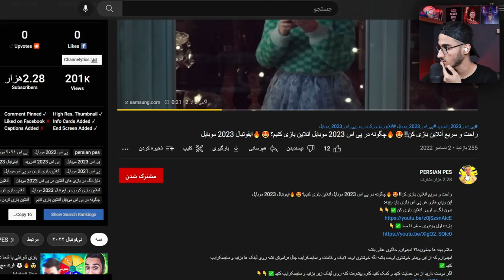درفت ای فوتبال با دروازه بان ها + مجازات دونیت کردن استریمرا 🤯🔥⚽️ EFOOTBALL 23 DRAFT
درفت ، ای فوتبال ، مجازات ، ئی فوتبال ، دروازه بان ، استریمر ، DRAFT , EFOOTBALL 23